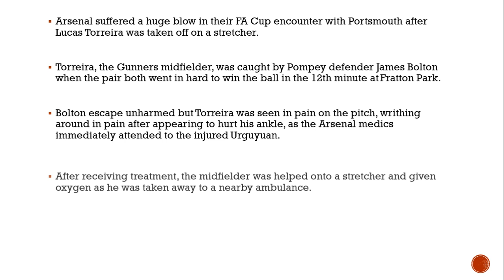Lucas Torreira taken off on stretcher as Arsenal suffer early FA Cup blow vs Portsmouth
Arsenal midfielder Lucas Torreira collided with Portsmouth defender James Bolton early in the first half and was taken off on a stretcher

Arsenal suffered a huge blow in their FA Cup encounter with Portsmouth after Lucas Torreira was taken off on a stretcher.

Torreira, the Gunners midfielder, was caught by Pompey defender James Bolton when the pair both went in hard to win the ball in the 12th minute at Fratton Park.

Bolton escape unharmed but Torreira was seen in pain on the pitch, writhing around in pain after appearing to hurt his ankle, as the Arsenal medics immediately attended to the injured Urguyuan.

After receiving treatment, the midfielder was helped onto a stretcher and given oxygen as he was taken away to a nearby ambulance.

It is understood the midfielder will undergo a scan on his foot, with Dani Ceballos replacing the injured midfielder.The early injury was no doubt a big blow for Arsenal manager Mikel Arteta, who was looking for a response from his team following their shock Europa League exit last week.

Arteta made nine changes for Arsenal's FA Cup fifth-round tie at Portsmouth, handing a debut to Pablo Mari in the process.

The January loan signing came into the centre of defence alongside David Luiz - who kept his place from the 2-1 Europa League loss to Olympiacos.Bukayo Saka was the only other man to keep his spot, with Emiliano Martinez starting in goal and Matteo Guendouzi, Torreira, Reiss Nelson, Joe Willock, Gabriel Martinelli and Eddie Nketiah all recalled.

Pierre-Emerick Aubameyang was rested completely but Arteta did include Alexandre Lacazette and Nicolas Pepe on the bench.

Hosts Portsmouth, fresh from a 3-0 Sky Bet League One win over Rochdale on Friday night, made six alterations as Ross McCrorie, Steve Seddon, Ben Close, Marcus Harness, Gareth Evans and Ellis Harrison came into Kenny Jackett's side.